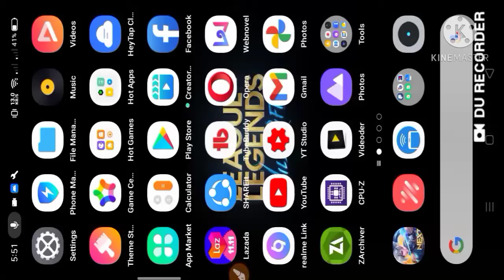mobilelegends HOW TO SPIN DRAW HERO OR SKIN FOR FREE??? using vpn